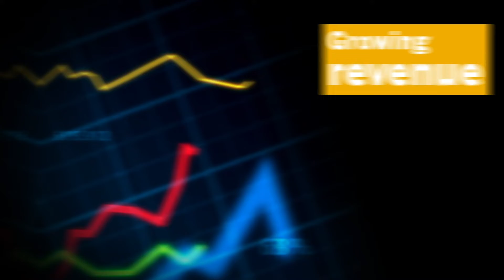What Priorities will be Top of Mind for Finance Leaders in Midsize Businesses?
New research conducted by SAP Insights reveals that Finance leaders in businesses are adjusting their approach to achieving traditional priorities and addressing emerging ones.

Download your copy of the report, "The Transformation Mindset: Expanding Priorities for Finance Leaders of Growing Companies", to discover:

- Why operational sustainability has risen to the top of the agenda for Finance organizations
- The growing emphasis placed on improving brand recognition and reputation
- How digital transformation is critically linked to business performance.

Plus, read about the progress your peers are making on their business transformation journeys, and get recommendations to help move your organization forward.

Trust TRC Solutions to implement this powerful ERP software and train your team to use the predictive power of AI to drive real, meaningful change in your enterprise.

For more information on SAP Software and how it can transform your business, contact TRC Solutions

Learn more about SAP ERP Software -